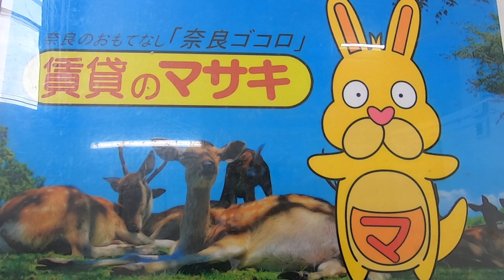11816ふくもりビル４F 南西 案内動画♪賃貸のマサキ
奈良市三条町にありますテナントの【ふくもりビル】の紹介動画になります。

【ふくもりビル】の詳細情報はこちら→